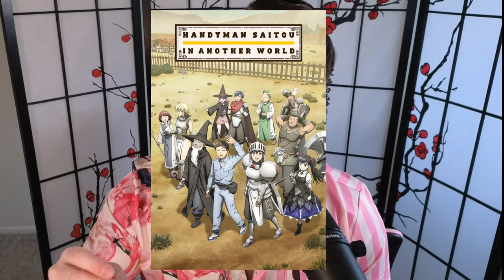3 Underrated Anime You did NOT know about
In this day and age anime can be extremely hard to find! So much so that many get forgotten or overlooked. Here are 3 underrated anime I think you need to watch today!